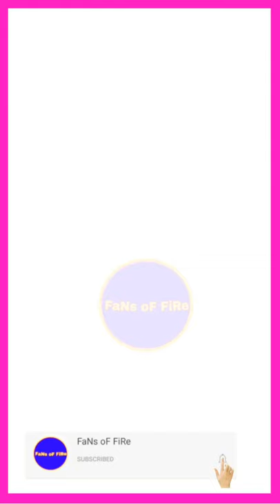How To Use Clock Tower Potion in Clash of clans |FaNs oF FiRe